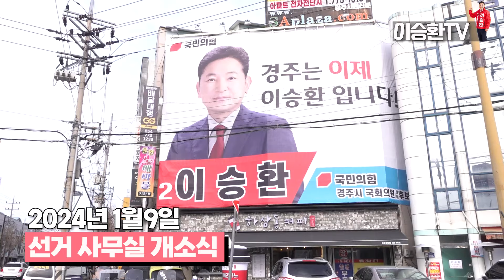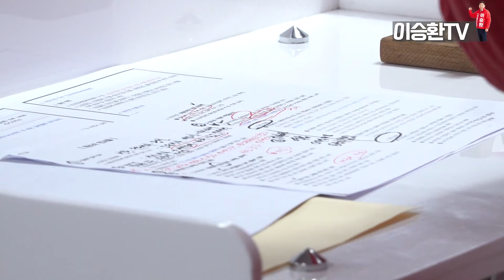이승환, 사무실 개소식했슴미데이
경주는 이제 이승환 예비후보입니다.

2024년 1월 9일, 이승환 예비후보!
후보 사무실 개소식 했슴미데이